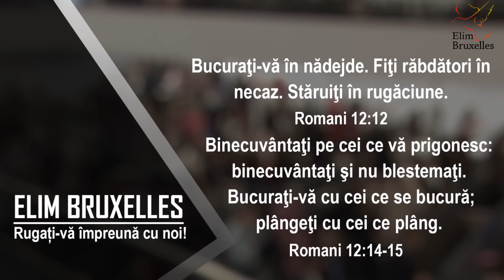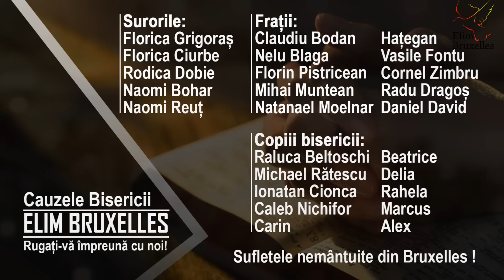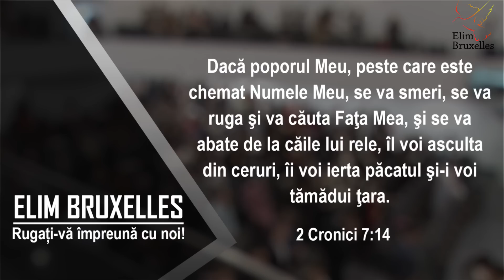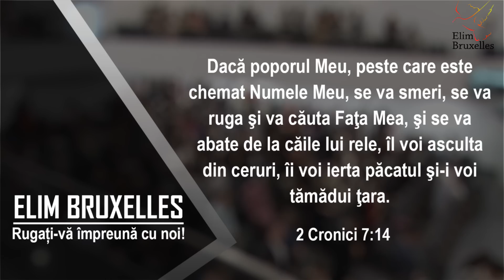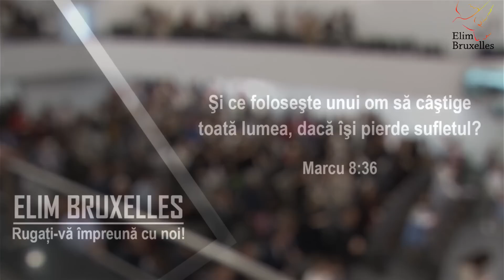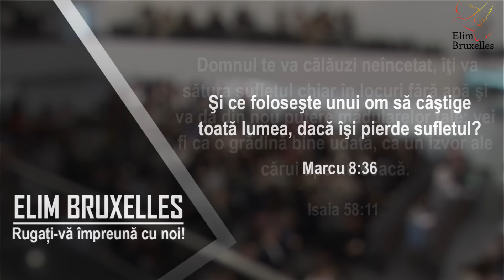Elim Bruxelles | 12 mai 2019 seara